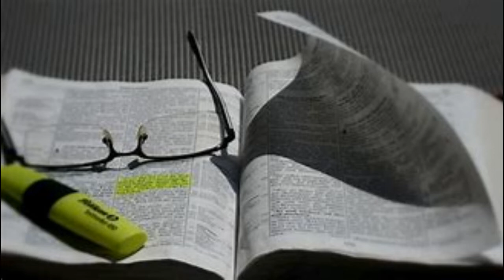The Godhead (Class #5) ~ David P. Brown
November 8, 2022 ~ Tuesday Special Class ~ Spring Church of Christ